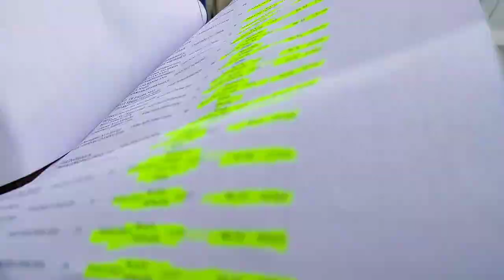Want a Home under PMAY in Doda, Pay Rs. 1000 ! Raees Gattu reports